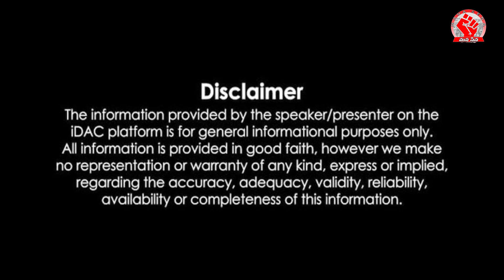విశాఖ ఉక్కు-ఆంధ్రుల హక్కునినాదాన్ని కేంద్రంలో వినిపించగలిగాము: జనసేన అధినేత పవన్ కళ్యాణ్